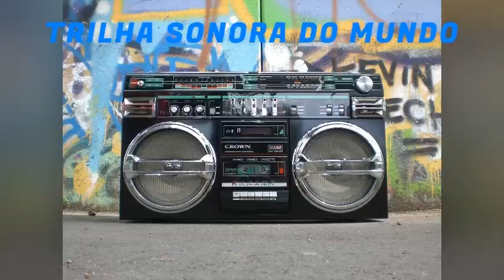Music for relaxation and stress relief 🎧 One Thing by Roa 🎧 No Copyright Music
Music for relaxation and stress relief. The Song One Thing by Roa free to use no copyright music. This song was made by Roa. TRILHA SONORA DO MUNDO channel brought this Tropical House style song to our subscribers. Enjoy and have fun!

00:00 [Introdução do canal TRILHA SONORA DO MUNDO]
00:16 [Song Music for relaxation and stress relief 🎧 One Thing by Roa 🎧 No Copyright Music]
04:35 [Vinheta de encerramento do canal TRILHA SONORA DO MUNDO]

LINKS DE PRODUTOS:
2 meses de Kindle Unlimited GRÁTIS
CRÉDITOS DO VÍDEO:
Foto de Riccardo Bresciani no Pexels

Banjo Short de Audionautix é licenciada de acordo com a licença Atribuição 4.0 da Creative Commons.

CRÉDITOS DA MÚSICA NO VÍDEO:
Music : Roa - One Thing